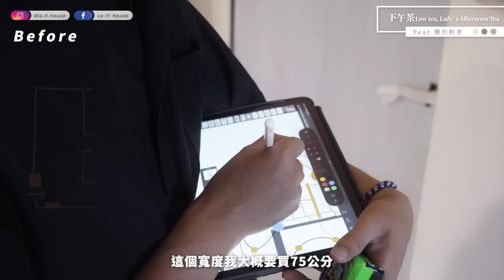6坪客餐廳變身簡約輕奢風✨享受一個人的午茶時光☕️｜LIVING ROOM TOUR｜ Lo-Projects_178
這次改造的是一間6坪的客餐廳
屋主希望整個空間走的是簡約輕奢的風格
也因為空間不大，動線規劃也是這次的難題！
一起來看看這次的改造吧！

【此次改造使用的商品】